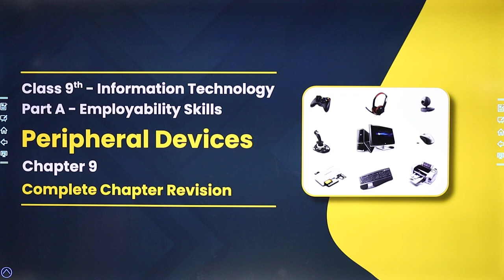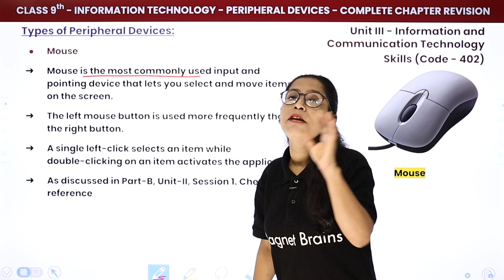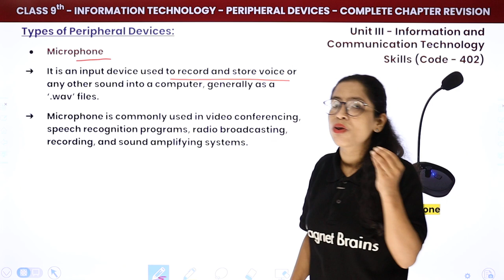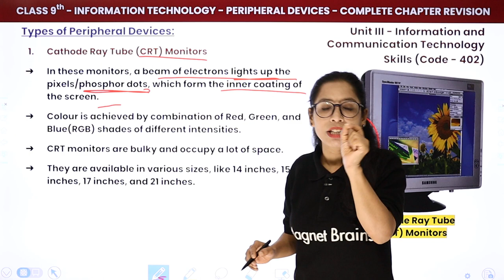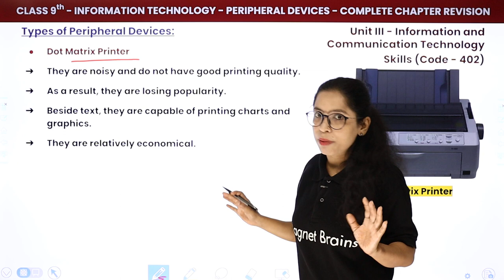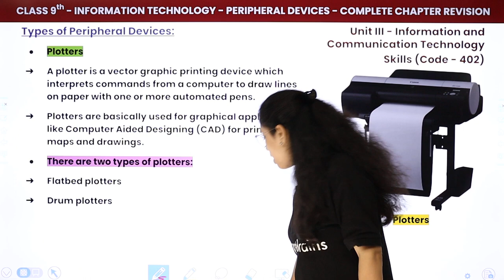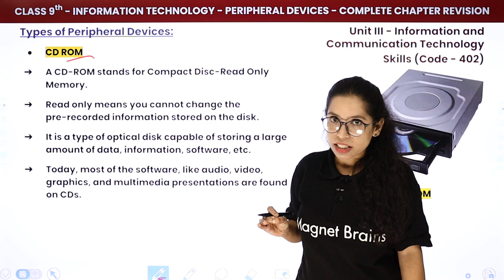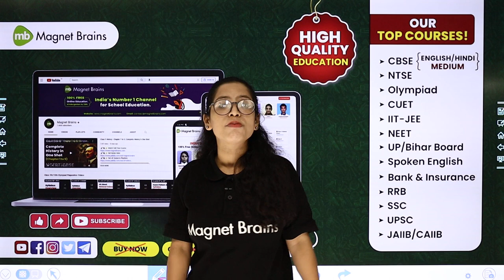Peripheral Devices - One Shot Revision | Class 9 Information Technology Chapter 9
✔️ Class: 9th
✔️ Subject: Information Technology (Code 402) - Part A: Employability Skills (Code 402)
✔️ Chapter: Peripheral Devices (Chapter 9)
✔️ Topic Name: Peripheral Devices - One Shot Revision
✔️ Topics Covered In This Video (By Barkha Mam): Complete Chapter Revision of Chapter Peripheral Devices of Unit 3: Information and Communication Technology Part A Employability Skills
00:00 Introduction: Peripheral Devices
01:08 Peripheral Devices
03:45 Types of Peripheral Devices
13:18 Types of Scanner
26:19 The Most Common Types of Monitors are
36:56 Impact Printers
41:17 Non - Impact Printers
53:37 Hard Disk
01:02:27 DVD (Digital Versatile Disk)
01:04:27 Blu - ray Disk
01:05:43 Flash Drive
01:08:19 Website Overview